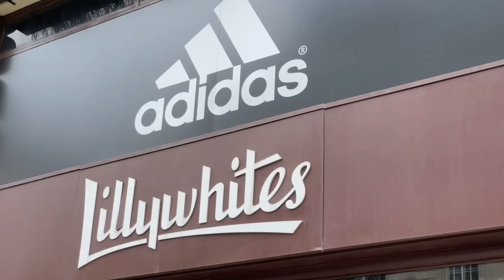£25 vs £250 RUNNING KIT SHOPPING CHALLENGE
Sule and Sarah battle it out in a fashion race of epic proportions. Join them as they take on the high street and charity shops of London to find the ultimate running outfit, before challenging each other to a head to head race to find out who’s made the best choices.